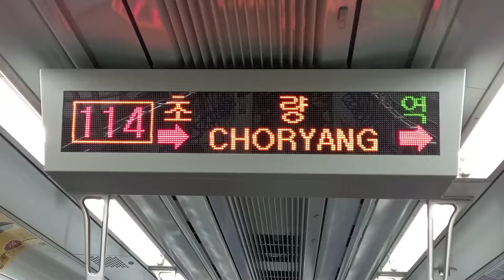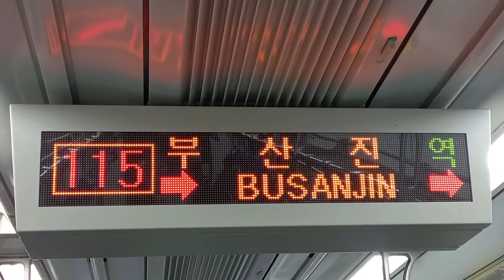부산교통공사 1호선 노포행 초량-부산진(동구청) 주행영상, LCD(16)